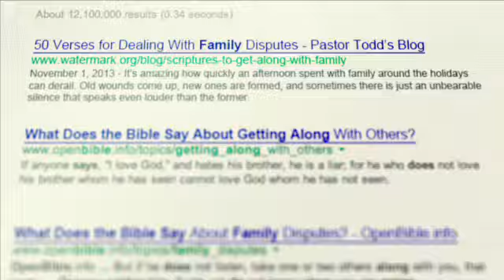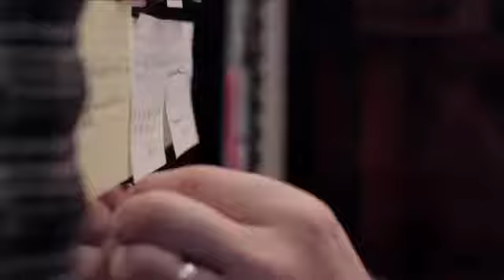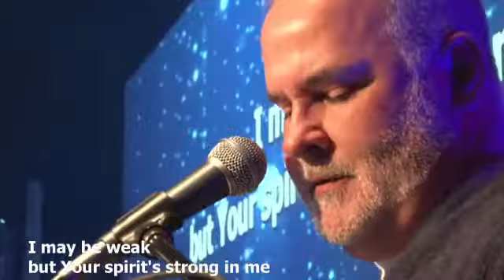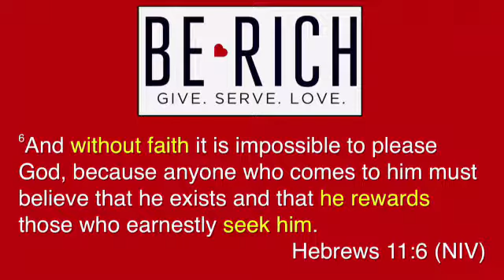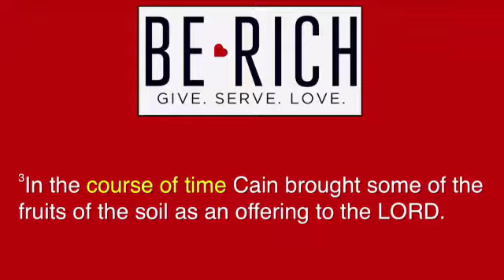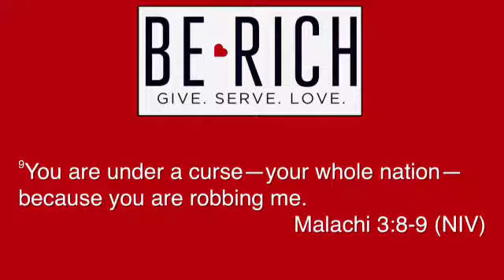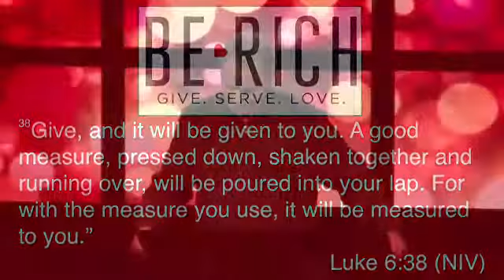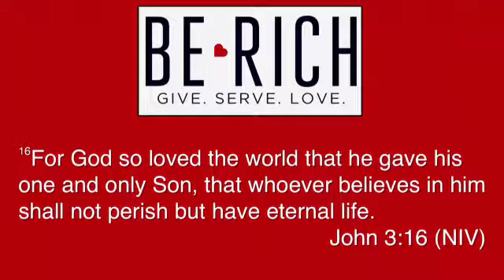Be Rich (Pleasing Faith)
Pastor Tom Noblitt